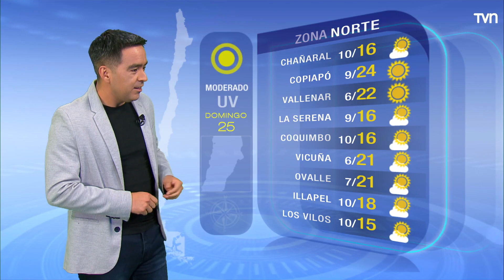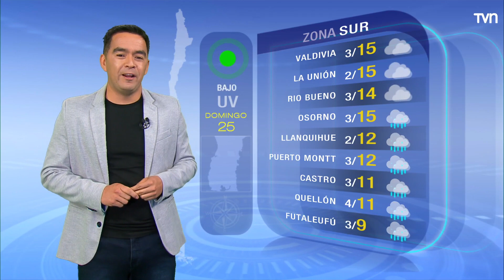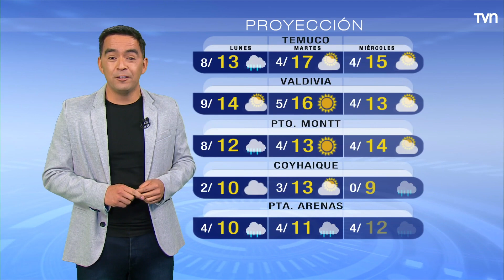Pronóstico del tiempo: Domingo 25 de septiembre | TV Tiempo